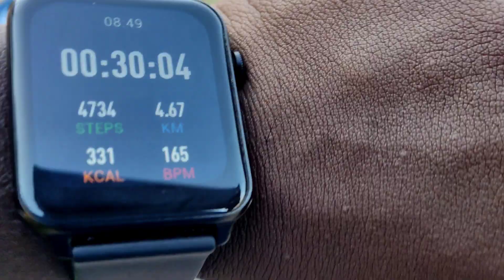30 minutes CARDIO for My Heart || Village morning vibe running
30 minutes CARDIO for My Heart || Village morning vibe running

This channel shows my weight loss journey
Channel includes vlogs workout videos  diet video,lifestyle videos etc i am  mainly focusing  kerala food for our diet through that i focus on carbs vitamins nutrients minerals fat etc

My journey starts a few months back I was a fatty person having weight of 97 that reduced my confidence level and bullying from others at a point I find it out the importance of life and lifestyle because of that I  decided to change  my pattern of life to healthy.

My aim is to be in my ideal weight 70  and  in this  journey I invite you people also who likes to reduce weight I am not a certified trainer but i am a student who researching about each point on the topic of weightloss so you guys also  interested to join in my journey comment below in my videos and like share and support me if u likes it.

💪🏿BEFORE YOU QUIT THINK ABOUT WHY YOU STARTED💪🏿

By
Vishnu V S